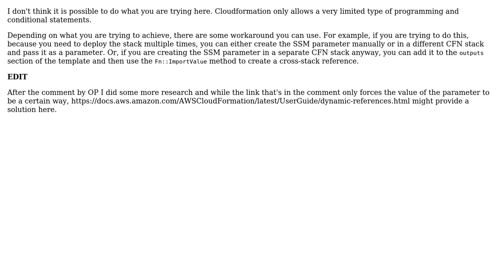How can I create an AWS Cloud Formation condition for creating a new SSM Parameter if not...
How can I create an AWS Cloud Formation condition for creating a new SSM Parameter if not already created?

With thanks & praise to God, and with thanks to the many people who have made this project possible! You are responsible for your own actions.